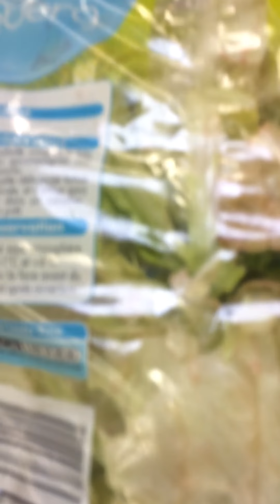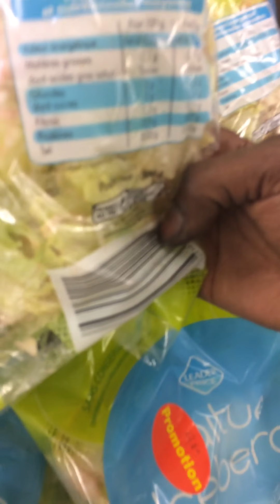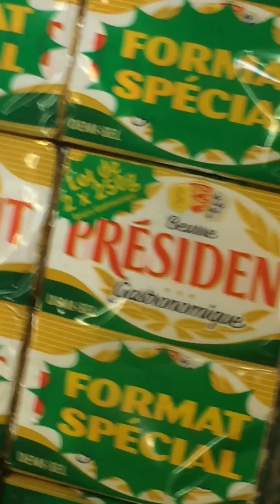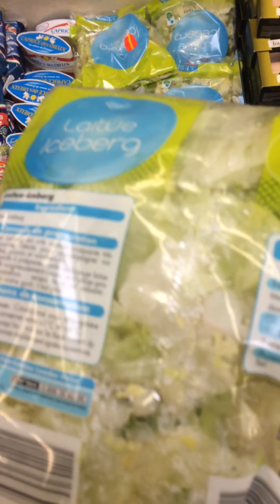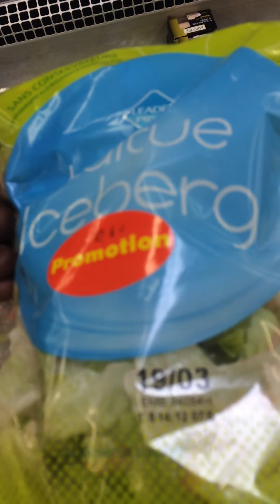Vente à prix cassés de salades périssables le lendemain 19 mars 2019 mais pas consommables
Vente de salades en sachet 60 centimes, on est le 18 mars et sont périssables du lendemain et vraiment limite à jeter aux ordures. J’ai fait la remarque à un des employés de rayon et vous allez voir sa réaction incroyable.
Je suis entré en caméra cachée faire genre je fais mes courses pour vous montrez comment des supermarchés sont prêts à vous intoxiquer pour vendre leurs invendus. La vie n’a pas de prix. Ces magasins sont prêt à vous tuer pour 60 centimes.